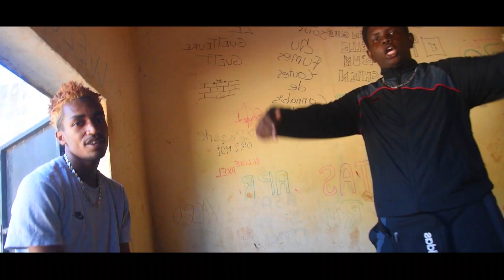Zédi-k - Vida-Loca feat Béliatcho ( Clip Officiel )2021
Brown Producteur présente

Titre : Vida-Loca

Artiste : Zédi-k  feat Béliatcho

Réalisé par BROWN

Scénarisé par Brown

Compositeurs : Brown

Studio W M T MUSIC  🏛

➡️ Brown producteur , suis-nous ! 🙏